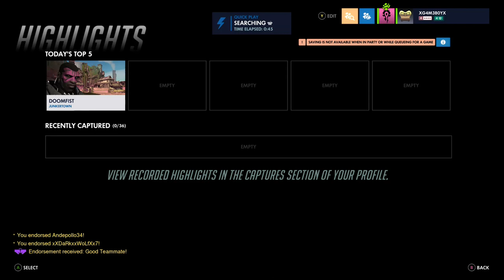xG4M3B0Yx Streams (Overwatch Pt. 7)